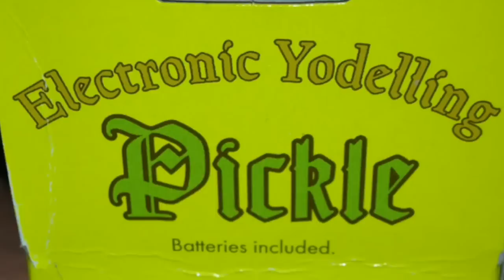Electronic Yodelling Pickle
Batteries included.